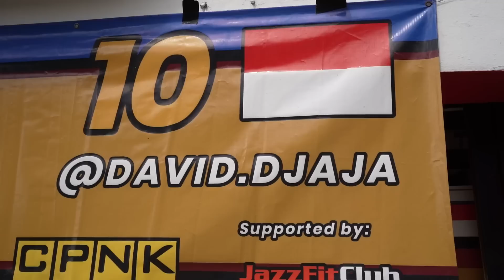LATIHAN HANYA 2 HARI LANGSUNG TURUN BALAP ISSOM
Pengepul Towing
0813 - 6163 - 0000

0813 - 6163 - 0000